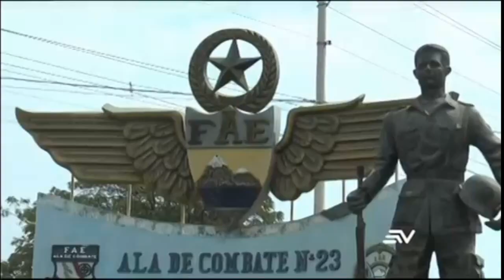Los nexos de Rafael Correa y los narcotraficantes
Los nexos de Rafael Correa y los narcotraficantes Larrea 🚫 ESTE VIDEO NO ES APTO PARA BORREGOS TROLLS PAGADOS POR CORREA